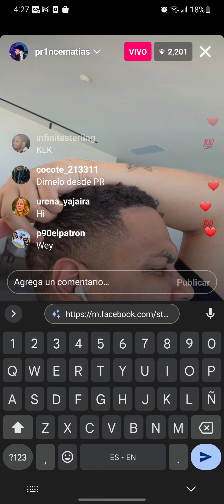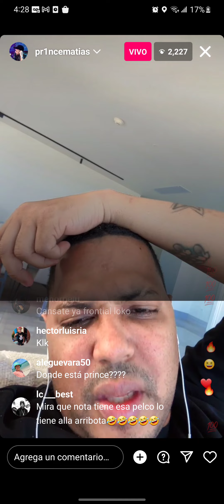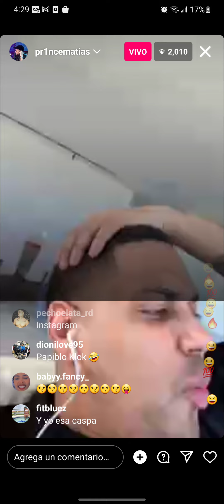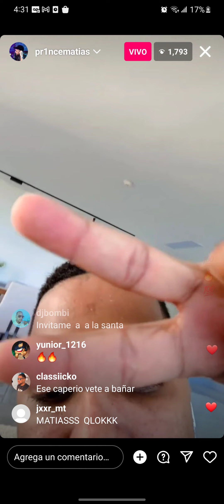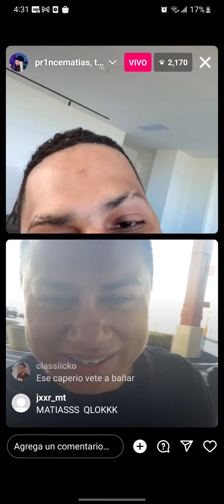🔴 SANTIAGO MATIAS alofoke AGRADECE A TODO SU PUBLICO POR EL APOYO QUE LE AN DADO EN SUS PROYECTOS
SANTIAGO MATIAS alofoke AGRADECE A TODO SU PUBLICO POR EL APOYO QUE LE AN DADO EN TODOS SUS PROYECTOS Y ANUNCIA NUEVAS COLABORACIÓNES CON MARCAS INTERNACIONALES